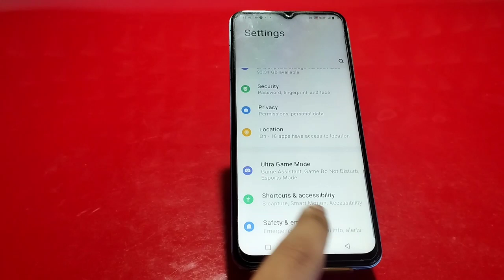Show Battery Percentage Setting In Vivo T1 5G, Show Battery Percentage In Vivo T1 5G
Vivo T1 5GMein Battery Percentage Kaise Show Karen,
Vivo T1 5GBattery Percentage Setting,
How To Enable Battery Percentage In Vivo T1 5G,
Vivo T1 5GBattery Percentage So Kaise Karte Hain,
Show Battery Percentage In Vivo T1 5G,
Vivo T1 5GMein Battery Percentage Kaise Set Karen,
Vivo T1 5GBattery Percentage Set Kaise Karen,
Battery Percentage In Vivo T1 5G,